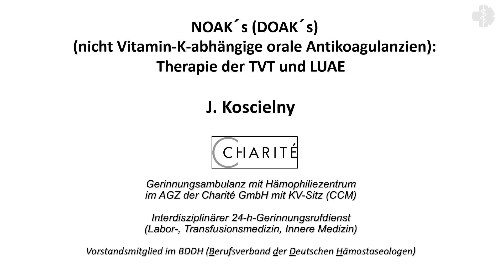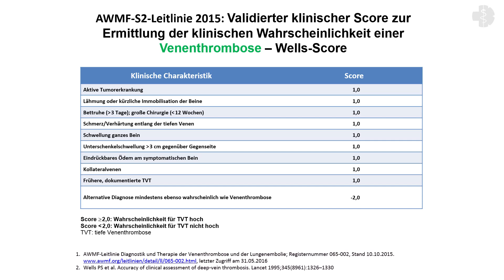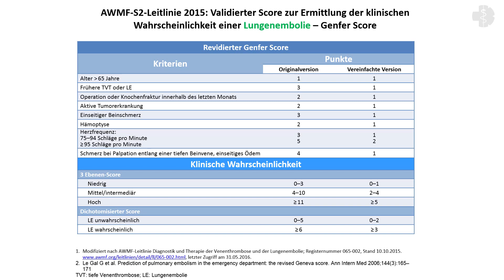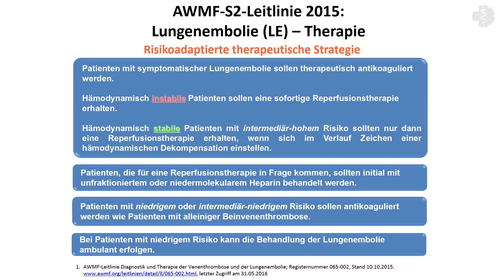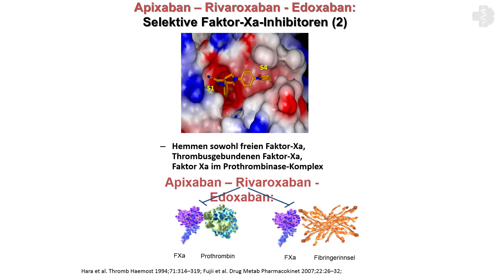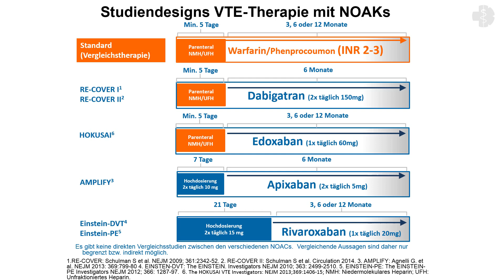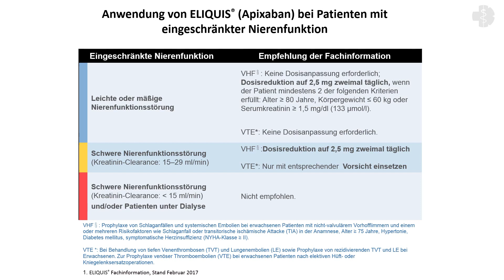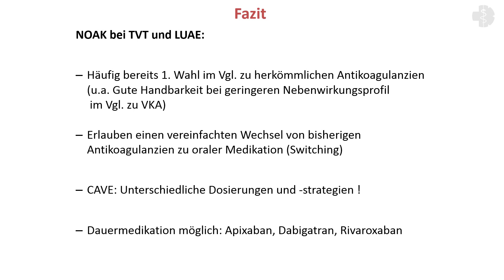DOAKs - Therapie der TVT und LUAE (2017) nicht Vitamin-K-abhängige orale Antikoagulanzien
PD Dr. Jürgen Koscielny
Leiter der Gerinnungsambulanz mit Hämophiliezentrum
Charité – Campus Mitte